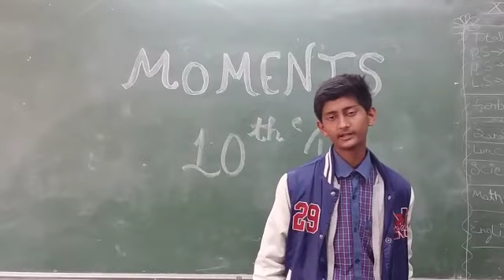my farewell speech 10th class